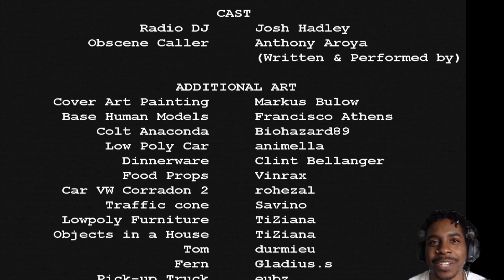BabySitter BloodBath Ep3(Final): We get Bloody!! (Puppet Combo)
Hey this is RyshouJ Gaming, This will be my last video attempt to beat the game, join me for this last episode of Babysitter Bloodbath